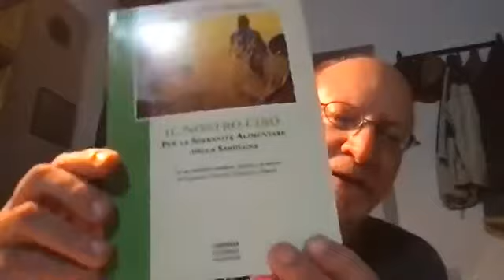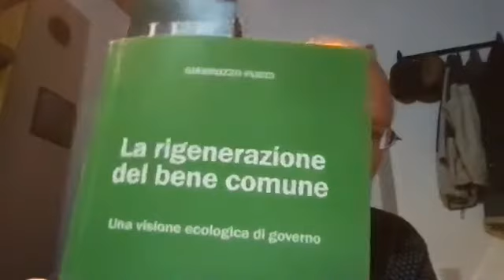beni comuni e usi civici 1